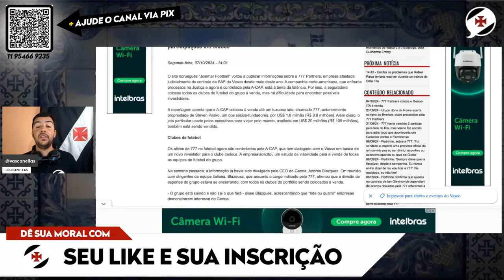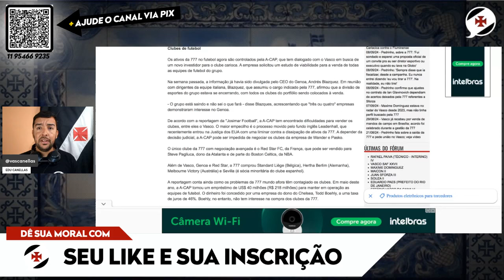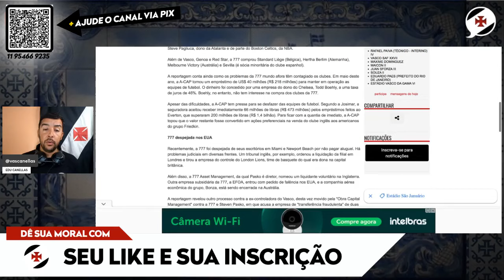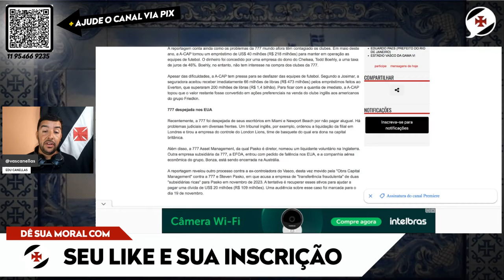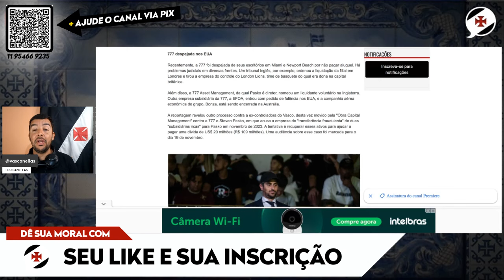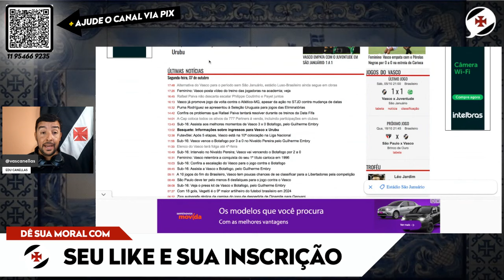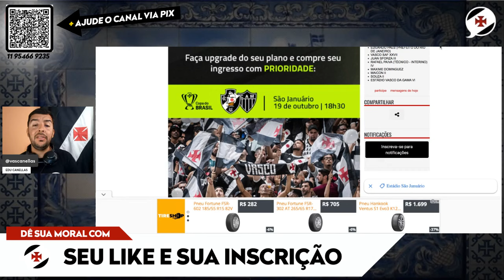HOJE É O GRANDE DIA!! VASCO, 777 E FOLGA PROLONGADA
CONCORRA A UMA VIAGEM COM TUDO PAGO PARA VOCE CONHECER SÃO JANUÁRIO NO LINK ABAIXO:

● Canal OS VASCAÍNOS
MARIO COELHO, LINNIKER E EDU CANELLAS
● VIRE MEMBRO DO CANAL: